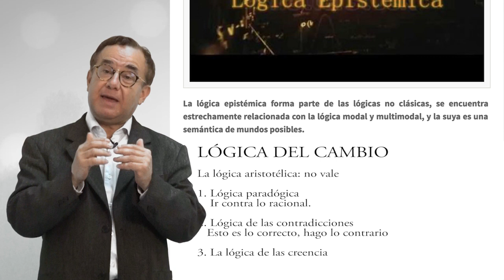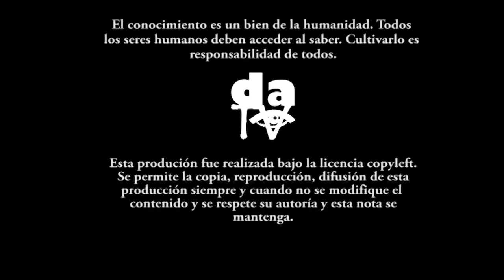Lógica erotética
Entre las lógicas no clásicas presentamos una muy reciente, se trata de la lógica erotética.